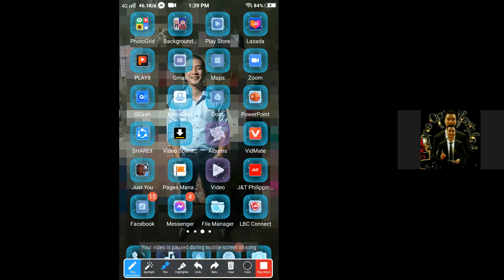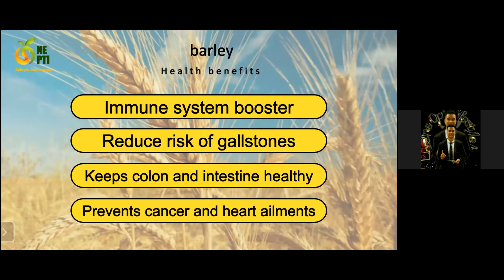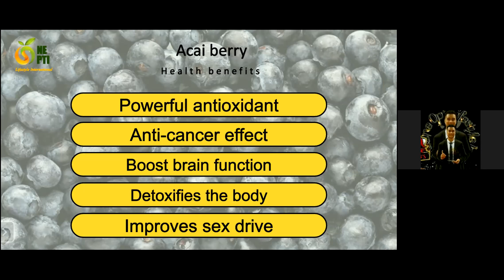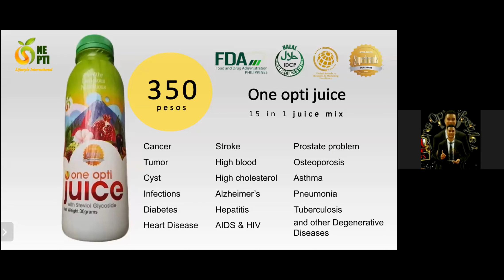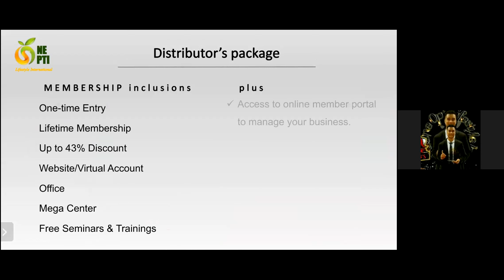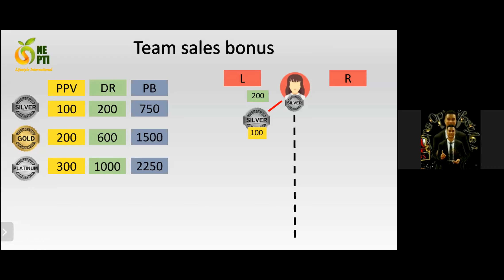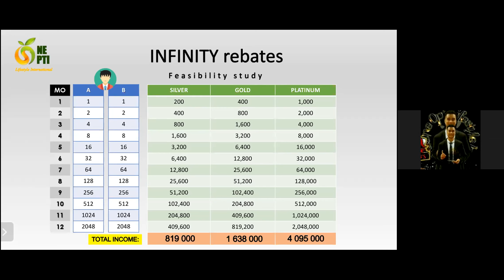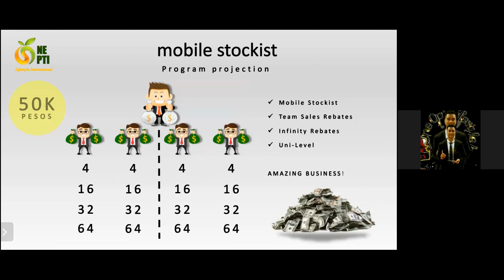Bryan Enecerio Opti Business Presentation